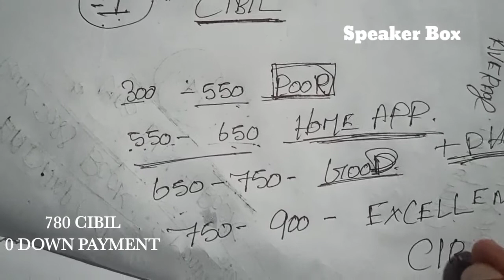EML CIBIL SCORE Calculation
EMI Fullmeaning and home appliances, phone , bike